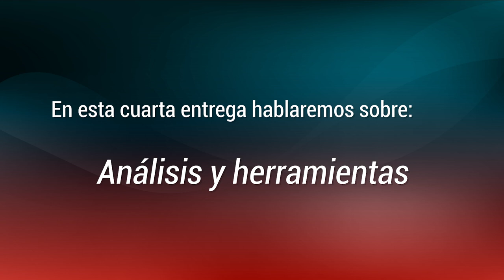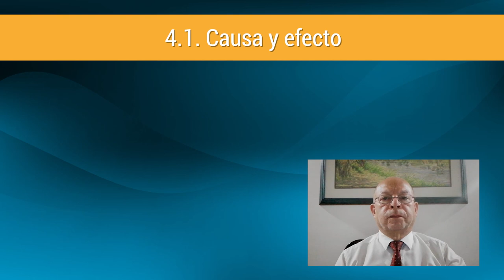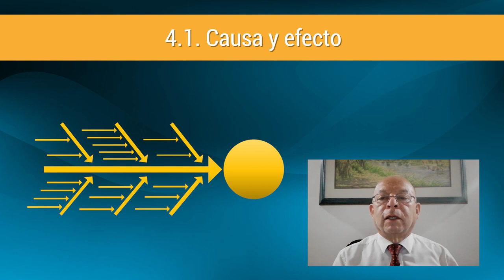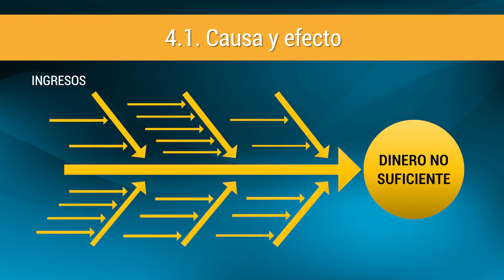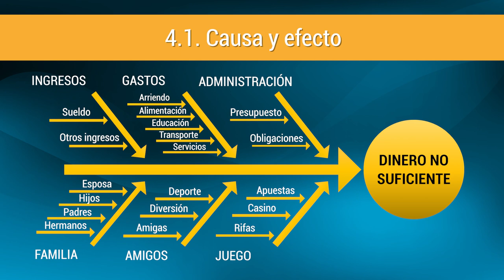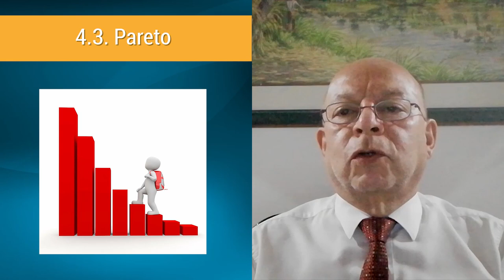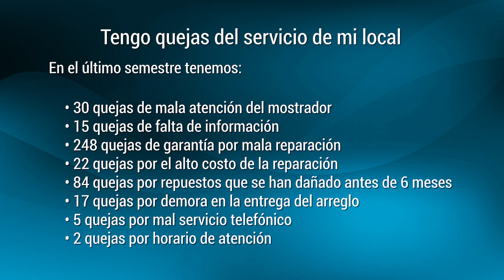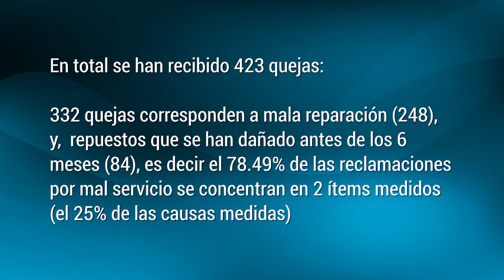Herramientas de análisis y solución de problemas del diario vivir: 4. Análisis y herramientas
Desarrollando Competencias: Herramientas de análisis y solución de problemas del diario vivir
Capítulo 4. Análisis y herramientas: 4.1 causa y efecto, 4.2 cinco porque, 4.3 pareto
Conferencista: Antonio Casallas Layton